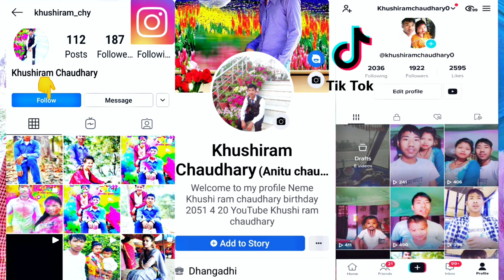New Tharu Video special Krishna Janman Ashtami day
Full HD 2077 Youtube
channel khuahi ram chaudhary ghoda ghodi
Nagarpalika 1 sukhad Kailali